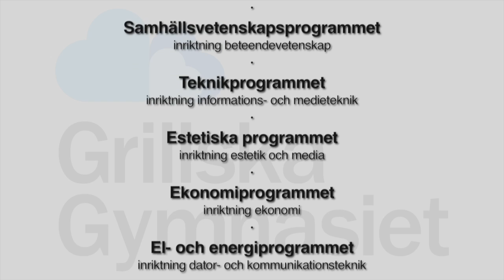Grillska Gymnasiet i Örebro - en presentationsfilm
Grillska Gymnasiet i Örebro är en idéburen skola utan vinstsyfte med ca 400 elever, positiv stämning och god sammanhållning. Skolan erbjuder sex gymnasieprogram och är nationellt lärosäte för idrottsutbildning inom fotboll. Skolan har engagerade och välutbildade pedagoger samt ett väl utbyggt elevstöd med SYV, mentorer, kurator, skolsköterska.

Vill du veta mer? Besök oss gärna!